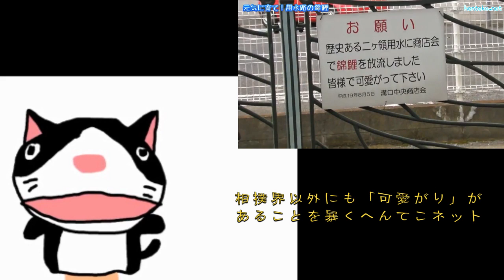Do you know hentekonet ? 皆さんはへんてこネットを知っていますか？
hentekonet is my favorite channel.
へんてこネットは私のお気に入りのチャンネルです。
へんてこネットの許可をもらって動画を使用しています。